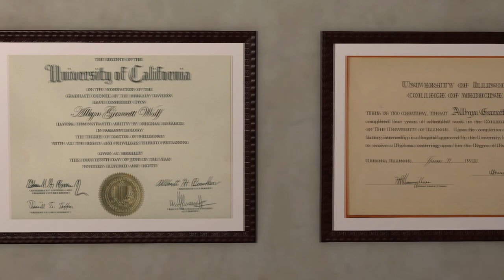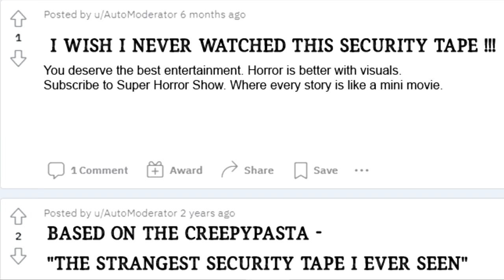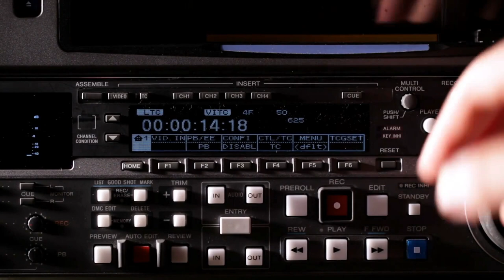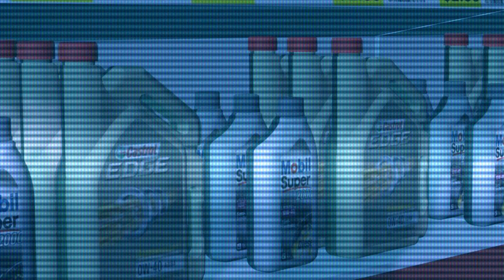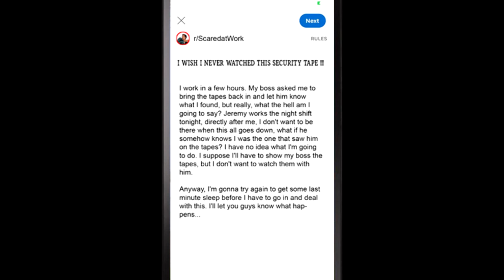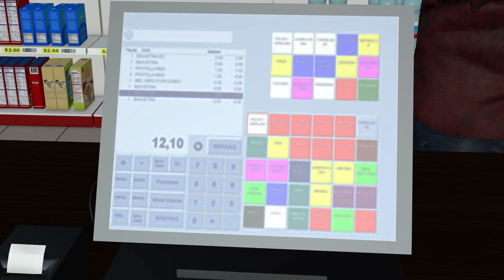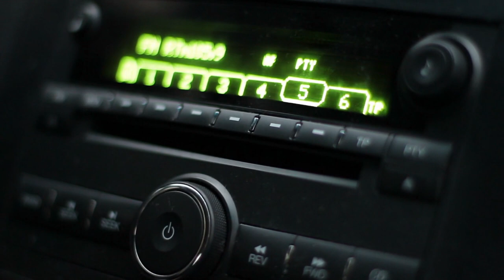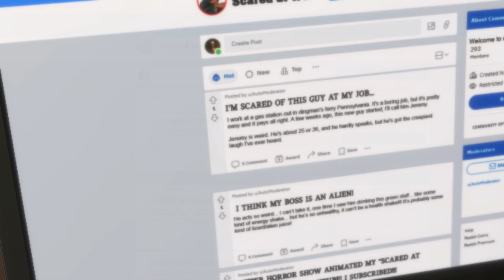I Wish I Never Watched THIS Security Tape! (Creepypasta Movie)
An FBI agent is given an assignment involving a post on reddit. He does as he's told only to uncover something terrible... Tonight's creepypasta film " I wish I never watched this security tape " is heavily based off of the creepypasta "The Strangest Security Tape I've Ever Seen!"

This video and all other videos on the Super Horror Show Channel are made exclusively for spooky entertainment. Nothing in them should be attempted or practiced by anyone.